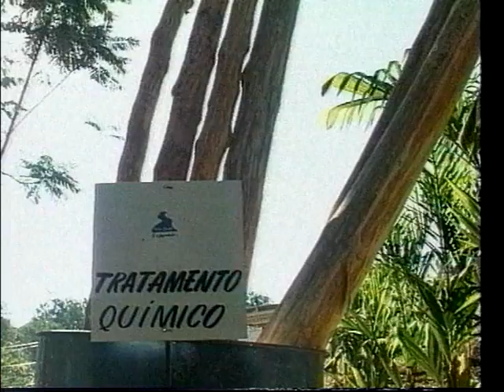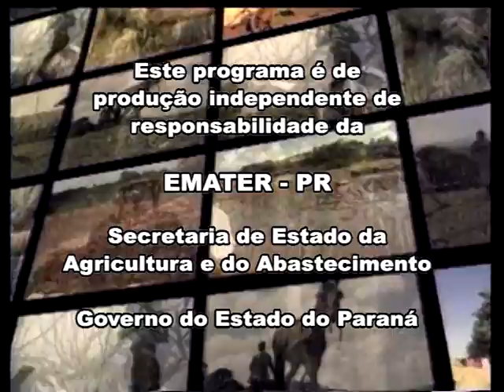VIDA NO CAMPO 30 10 2011